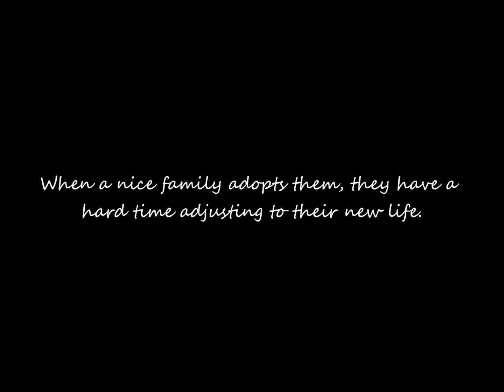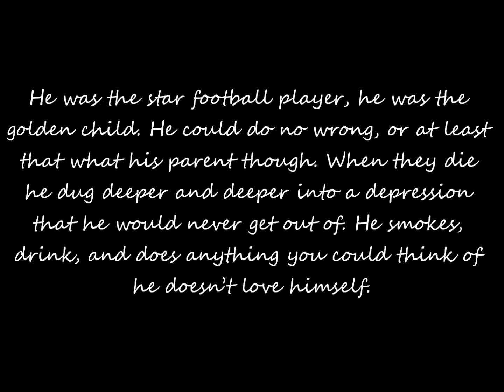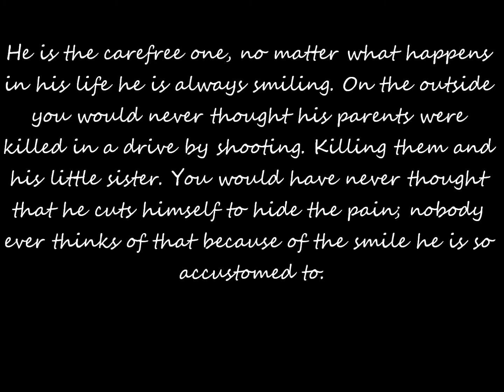♂The Brothers ♂ .O47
Marie P.o.v

Julian picked me up and put me in the front seat, I inhaled his scent and he smelled so good. He said me down in the car and I smiled mumbling a 'Thank You' he nodded and closed the door hopping in the back.

 When everyone was settled Alecie pulled off, not saying a word the whole time. I could feel the tension in the car and I looked in the backseat and I didn't see Chris but the other boys just looked out the window scared to say anything.

"What wrong with you bitch and where's Chris?" I said to Alecie, she didn't say anything just continued to drive.

Oh no she didn't just ignore me, "Alecie Noel! I know you not ignoring me don't make me hurt you" I said.

She looked at me out the corner of her eye but again didn't say anything; I crossed my arms over my chest.

"I can't believe I just get out the hospital and you are ignoring me" I said and started to cry.

She scoffed, "Bitch that shit never worked on me I know you faking" she said, I stopped crying but smirked.

"I know but it got you to talk now where is Chris?" she tensed up in her seat and her jaw started to tick.

"He has a date tonight with Jahnae" she said through gritted teeth, if the car wasn't quiet before it sure as hell was silent when she said that.

"You shitting me right?" Julian said leaning up in the seat, his fingers brushed my shoulder and I blushed looking out the window.

"Nope, she came over this morning and their date is at 8" Alecie said but the tone in her voice was harsh.

I turned my head and smirked at her but she was still tense in her seat, she wasn't telling me something and I don't like it.

We pulled up to the house and Julian picked me up while Alecie grabbed my bags, we walked in and walked upstairs.

He sat me down on the guest bed and I smiled and thanked him, he nodded and walked out his room.

Alecie came in and threw my bags on the floor; she took her shoes off and climbs into the bed turning on her side.

"Oh no bitch wake your ass up and tell me what the fuck is going on?!" I yelled smacking her, she didn't respond.

"Alecie!" I yelled, she turned around and gave me a blank stare.

"Pook I don't want to talk okay?! I want to sleep right now; so can you please shut the fuck up" she said and then turned back around.

My jaw dropped and I stared at her back, "Bitch" I mumbled and turned on my side staring at the wall.

I started to drift off to sleep I didn't notice how tired I was but before I was completely asleep Alecie spoke, "It was Jahnae and Taylor"

Julian P.o.v

I walked to the game room and the guys were sitting on the couch playing, while Chris just looked butt hurt.

"What the fuck happened while I was gone?" I said smacking him on the head, he let out a growl and glare at me.

I put my hands up in surrender and sat on the opposite couch from him, I looked and Justin and Langston and the shrugged.

"He's been like this since this morning" Langston said, "I think him and Alecie got into a fight or something"

"There both just being punks bitches if you ask me" Justin said, Chris threw the controller and stood up.

"Stop talking about me like I'm not here! I can hear you niggas" he snapped and walked out the room, "See" Justin said pointing after him.

I shook my head and grabbed the controller, my phone rang and I pulled it out my pocket.

I didn't know the number but I answered it anyway, "Hello?"

"Julian! It nice to hear your voice" someone said to me, "Who is this?" I snapped.

"Ahh, I see we haven't meet well I can't get a hold of Chris or Alecie and she only gave me your number but I think I have some news about your case" I paused the game and sat up in my seat.

"What kind of news? Did you found out who did it?" I said, I heard movement this he sighed.

"Unfortunately not yet but we do have some suspects in your case, we want you to come down to the station and see have you seen anybody from our line up before" I shrugged, and nodded.

"Okay, uh I'll tell Alecie and she bring me down there" I said, more movement.

"Great! I haven't seen little Lecie in years, tell me when you get here and bring the rest of the boys to I want to go over there case."

"Okay..." I said and hang up, they looked at me and I sat back in my seat.

"He said he has some suspects in my case and he wants me to come down and do a lineup" I replied they look at each other and then stood up.

"Let go then, I'll go get Alecie" Justin said, I said there and watched him still sitting in my seat.

Langston got up and hit my shoulder, "I'm happy for you guys man" he said and then walked upstairs.